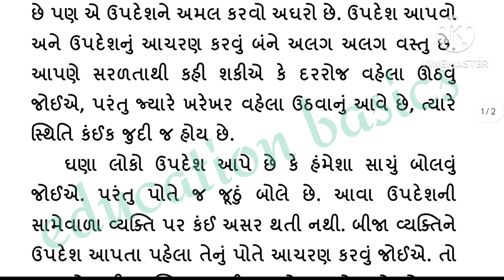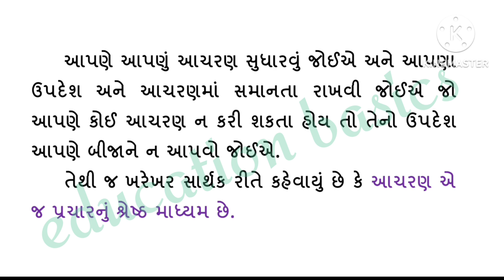આચરણ એ જ ઉપદેશ વિચાર વિસ્તાર || Aacharan a j upadesh vichar vistar | acharan a j upsesh |Vicharvista